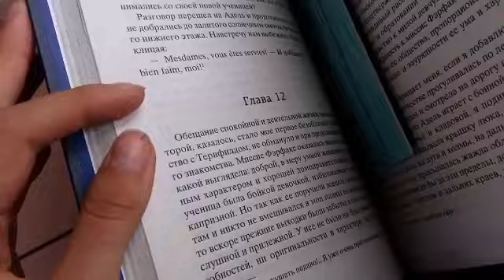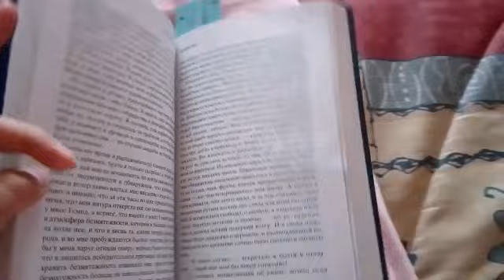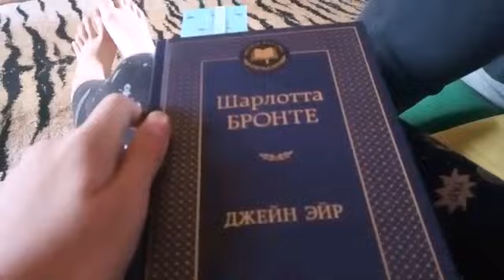Часть вторая | Читательский влог 21.05.18 - 27.05.18 | Джоан Роулинг, Шарлотта Бронте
Сразу в описание?😼Ну лааадно❤

Вторая часть видео о моей книжно-влоговой неделе. Пишите, снимать ли ещё такие видосы💪